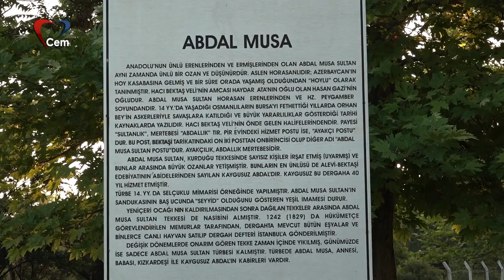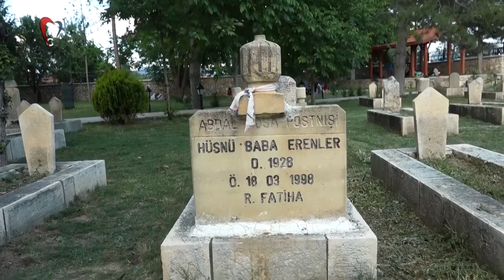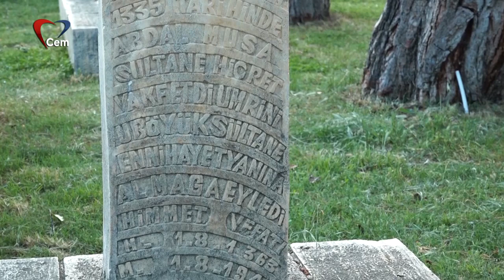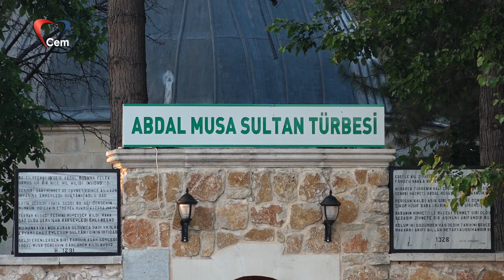Ayhan Aydın ile Gönülden Gönüle Abdal Musa Sultan Türbesi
Çekimlerini üstlendiğimiz Ayhan Aydın ile Gönülden Gönüle muhabbetler programnından  Abdal Musa Sultan Türbesi